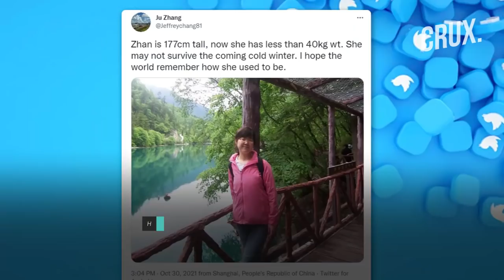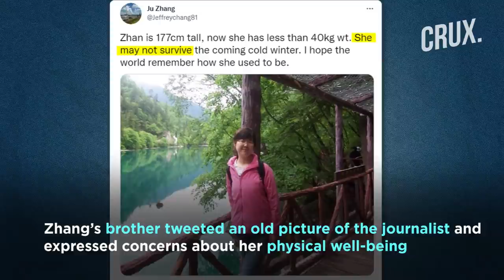Why A Chinese Journalist Jailed For Wuhan Covid Expose Is Now On The Brink Of Death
The family of a Chinese citizen journalist, who remains incarcerated, has expressed concerns about her well-being. The journalist’s brother has said that Zhang Zhan ‘may not survive the coming winter’, The Citizen Journalist was jailed for her coverage of Covid-19 following its outbreak in Wuhan
. Zhang Zhan was detained in May 2020 and sentenced in December to four years  four years in jail